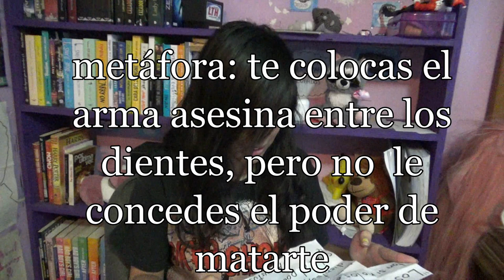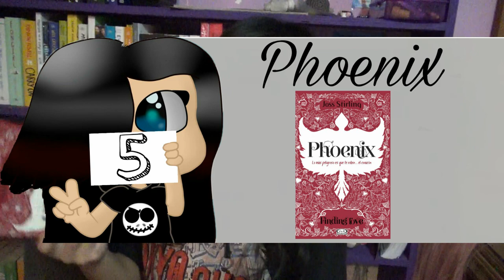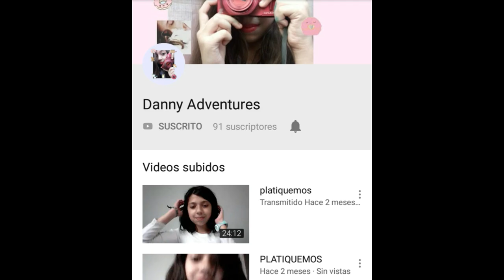Top 10 Mis chicas favoritas de libros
Gracias por sus mensajes tan lindo ❤

¿Quieres ver mas Tops?

¿Quieres saber de algunos libros que mencioné y muchos otros más? Ve mis reseñas